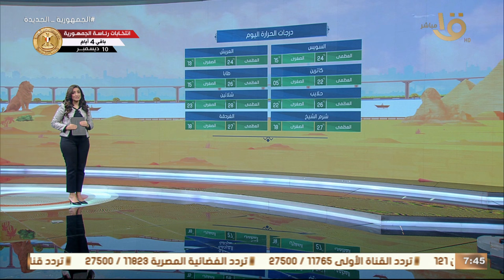الأرصاد: انخفاض درجات الحرارة ومزيد من الاحساس بالبرودة.. واستمرار الشبورة المائية الكثيفة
صباح الخير يا مصر | الأرصاد: انخفاض درجات الحرارة ومزيد من الاحساس بالبرودة.. واستمرار الشبورة المائية الكثيفة